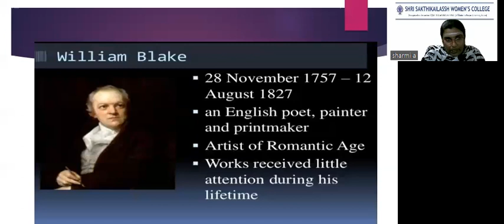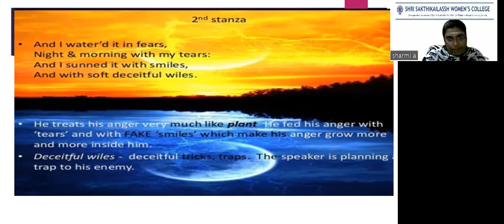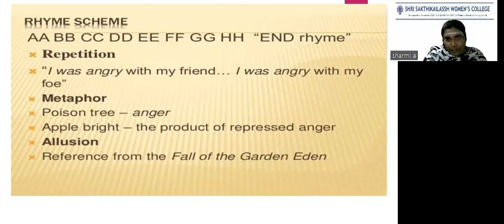A POISON TREE -DR.A.SHARMILA DEPARTMENT OF ENGLISH